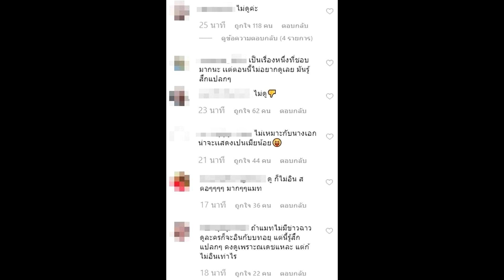ดราม่าจนได้! สงกรานต์ โพสต์ถึงละคร แมท คนแห่คอมเมนต์รัวๆ ย้อนเทียบ แอฟ#super star dara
เครดิต:ขอขอบคุณภาพ :songkarn_tae,mattperanee

ดราม่าจนได้! สงกรานต์ โพสต์ถึงละคร แมท คนแห่คอมเมนต์รัวๆ ย้อนเทียบ แอฟ
ฮือฮาอีกแล้ว เมื่อ ไฮโซหนุ่มหล่อล่ำ สงกรานต์ เตชะณรงค์ นอกจากเมื่อวาน  เพิ่งโพสต์ทั้งภาพและคลิปสุดสวีต ขณะ หวานใจ นางเอก แมท ภีรนีย์ ทำพิซซ่าที่ร้านของฝ่ายชาย พร้อมแคปชั่นแซวกันน่ารักว่า “ทำดีแต่ไม่ทำดีกว่านะ”